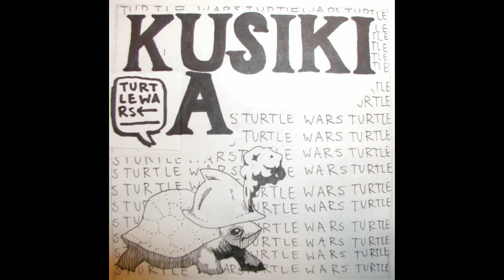Kusikia - Rumbly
Album: Turtle Wars
Year: 2008